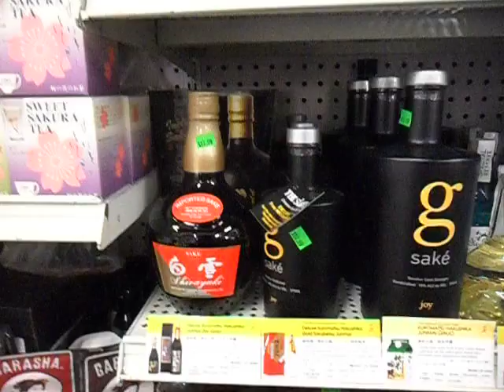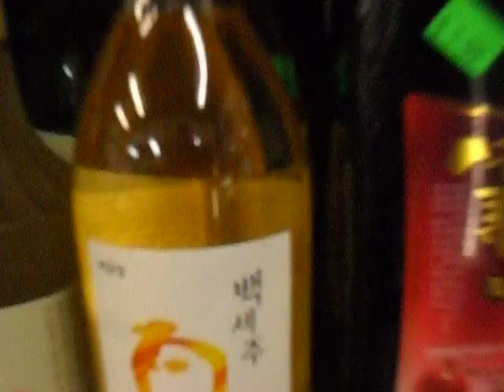Inside Loong Kim's Rice 'n Spice Oriental Foods corvallis オレゴン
Loong_KimsRice&spice.AVI  オレゴン sake , corvallis ,  rice spice 0riental Food Japan Korean noodles tea  Thai สวัสดี chinese philipine asian market  BALUT the best  phone: 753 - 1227  parking in rear pissontheroof แฟรงค์  party pig ไม่เป็นไร  フランク xinloi nitnoy bongwater   McSushi999 googlelymoogely  make my day do you feel lucky punk? well , do you  Foorehtnossip ?